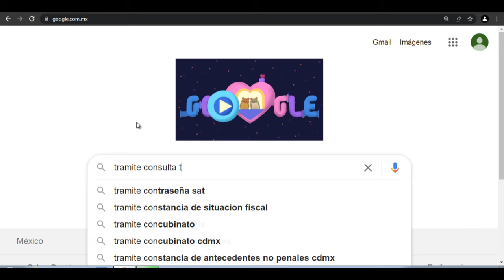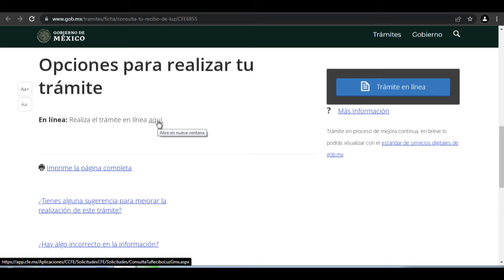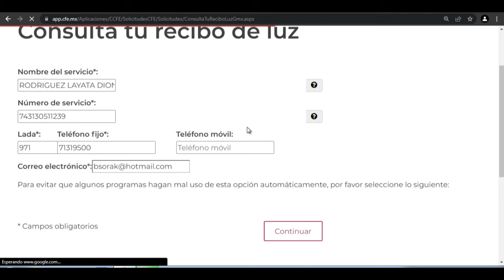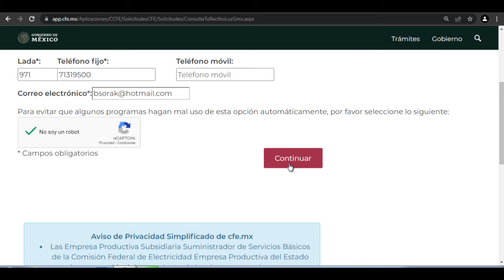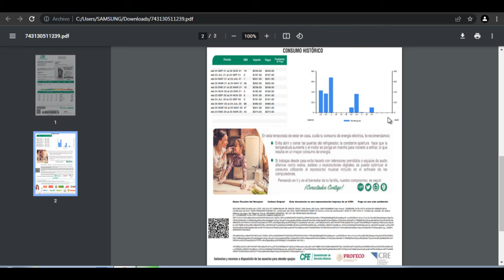Pasos para descargar recibo de luz CFE desde internet en 5 minutos sin registrarte.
Si ya no te llegan los recibos de CFE a tu casa con estos pasos muy fácil podrás consultarlos y descargarlos en tu computadora para imprimirlos cuando desees, sin requisitos, solo necesita el nombre del titular del contrato y el número de servicio.